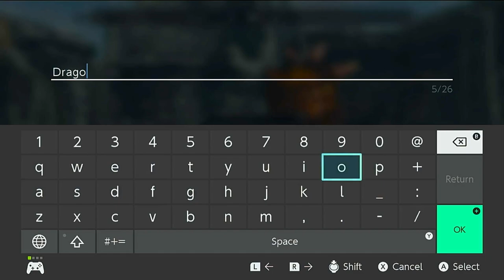Skyrim Lets Play! Part 1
n this first part of a new Skyrim let's play, we'll be playing the game from the beginning! And Beating it for the 4th time hope you will enjoy it

If you're a fan of the Skyrim series, then you should definitely check out this new let's play. In this series, we'll be playing the game from start to finish, giving you a comprehensive review of the game.